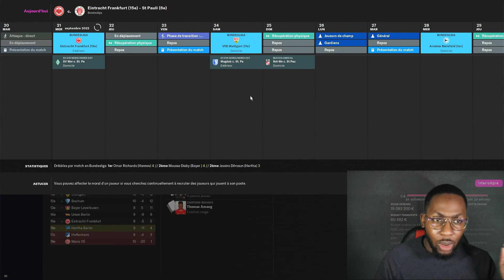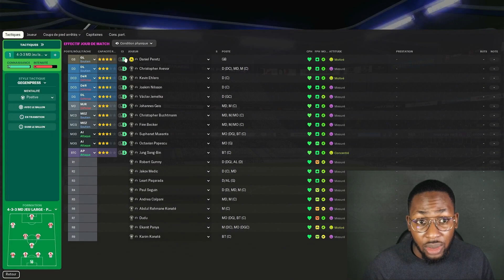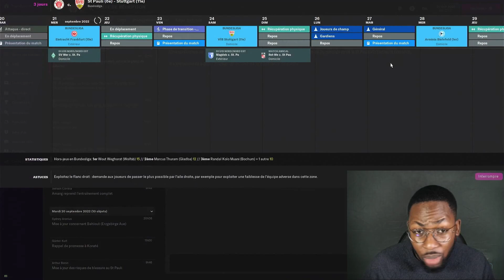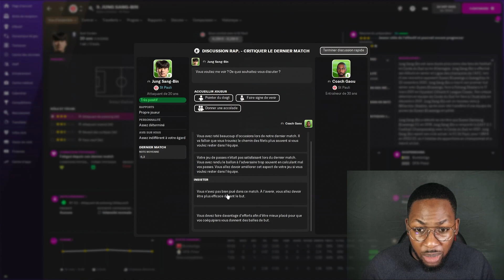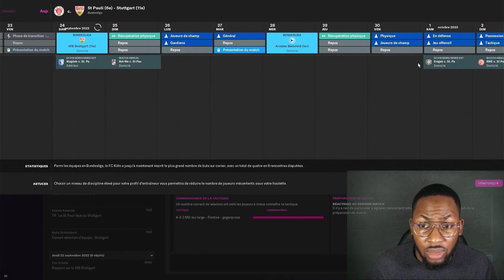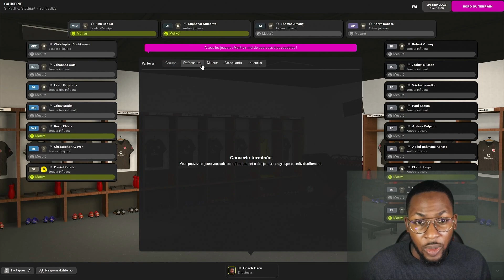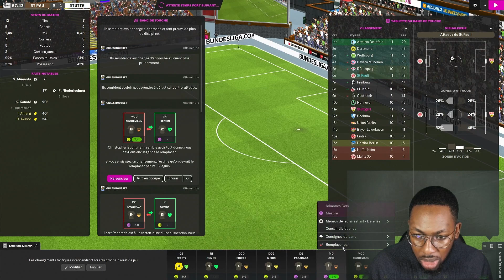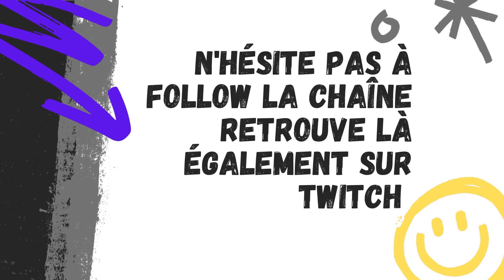FM 22 - VISE T-ON DEJA L'EUROPE ? EP 25 - LET'S PLAY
Sur la lancée de l'épisode précédent le coach Gaou doit maintenir le cap et remporter les matchs suivants, va t-il y arriver ?

A vivre ! A suivre ! Des matchs amicaux de présaison à la LDC en passant par la Bundesliga, viens participer à mon aventure à Hambourg au FC Sankt Pauli.

Donnes ton avis dans un commentaire 💬.